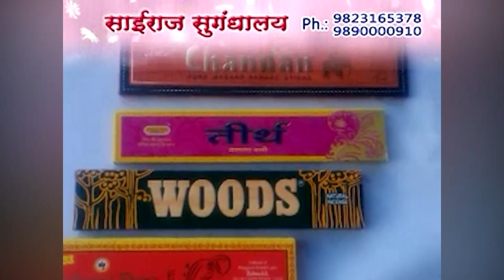मावळवार्ता -खडकीत दरोडा टाकणाऱ्या दरोडेखोराला लोणावळा पोलिसांकडून अटक.